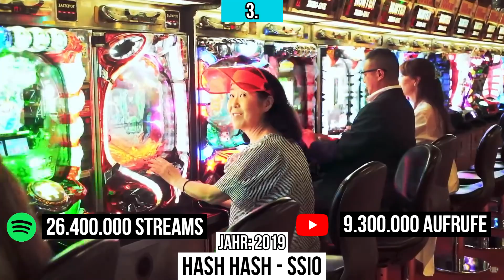Top 25 der MEISTGEHÖRTEN Songs von SSIO🔥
Das Ranking ist nach Spotify Daten sortiert, also wenn es einen Song gibt den es nur auf YouTube gibt kommt er nicht ins Ranking, es werden nur Songs genommen die auf der Spotify Künstler-Seite des Rappers sind!

•Alle Rechte der verwendeten Songs bzw. Videos liegen bei den Urhebern und werden NICHT an Dritte weitergeleitet. Dieses Video mit all den verwendeten Ausschnitten aus Songs dient nur zur Unterhaltung!•
•Geht zu den Künstlern rüber und Supportet sie!•